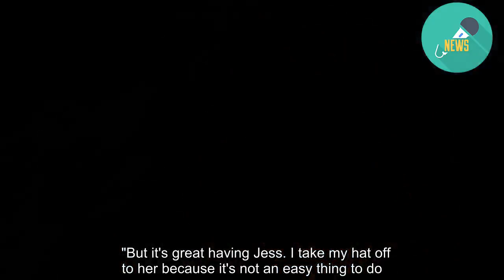Westside's Antonia Prebble on the irony of playing a grandmother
Sometimes you can't help but chuckle at the absurdity of a television drama versus real life. Consider for a moment pregnant Westside actress Antonia Prebble. For the local drama's new season, her character Rita West is a grandmother whose son Wolf – played by Reef Ireland – is in his mid-20s.  Prebble, who is preparing for first-time motherhood, is roughly 10 years older than Ireland.  "The irony has definitely not been lost on me," says Prebble, 35, who is in her third trimester. READ MORE:  *Outrageous Fortune actress Antonia Prebble announces engagement to Dan Musgrove ​*Westside's Antonia Prebble starts new job as a marriage celebrant *Stars shine on the NZTV Awards red carpet "It's so strange being a grandmother (on screen) and having not given birth to my first child yet. It does seem crazy. I kind of just don't think about it that much because if I do I go down this rabbit hole of, 'Oh what does it all mean?'  "Sometimes Reef and I just look at each other and laugh that he's (playing) my son but you just go with it, and because we have been doing it a long time now those relationships and dynamics are really well established. So it is easy to fall into the storyline. But when I take a step back I go, 'Oh my god. This is crazy'." Prebble's pregnancy hasn't been written into the show but concealed via careful camera angles, costume choices and strategically placed props. "We found for example wearing jeans and trousers worked a lot better than wearing skirts just because of where they sat on my torso," says Prebble. "In terms of tops, it's still lots of baggy muumuu-type things. But people may notice that in terms of tops I do wear a leather jacket in quite a few scenes now. There are a few tricks like that. And I carry my handbag in quite specific ways." For Westside's fifth and latest season, the show has jumped forward to 1987, the year in which the stockmarket crashed, the All Blacks won the inaugural Rugby World Cup, Lotto tickets went on sale for the first time and an earthquake struck Edgecumbe.  The season also marks the birth of Wolf's oldest daughter Pascalle. Another notable difference this season is the arrival of actress Jessica Grace Smith (Home And Away), who replaces Australian Ashleigh Cummings in the role of Cheryl West, Rita West's daughter-in-law. Cummings left Westside to star in a film with Nicole Kidman and in an Amazon Prime Video horror series. "Obviously we all loved Ashleigh but we are so happy that she's doing so well," says Prebble. "She's such a star. It was always very clear that her light was going to shine very brightly. We are all so thrilled for her and I cannot wait to see the movie and the TV show that she was filming, which meant that she couldn't do Westside this time.  "But it's great having Jess. I take my hat off to her because it's not an easy thing to do.  "For one, coming into a show that's established but, secondly, playing an iconic character that someone else has already played. It's a really